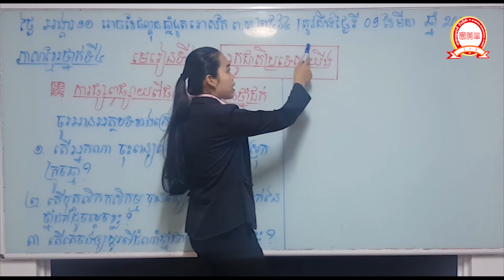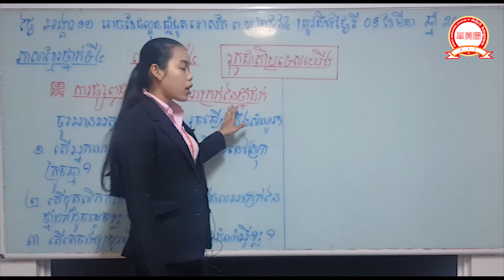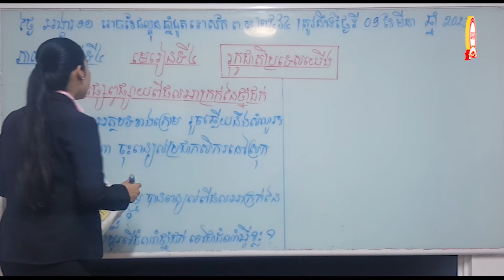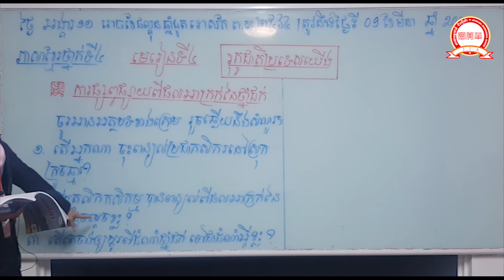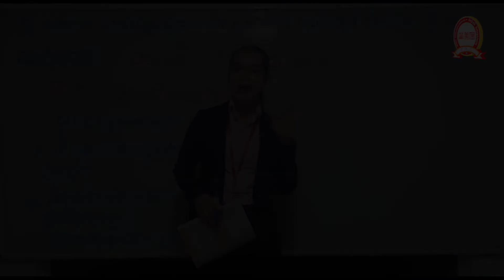ភាសាខ្មែរថ្នាក់ទី៤ មេរៀនទី៤ រុក្ខជាតិប្រទេសយើង បង្រៀនដោយ៖ អ្នកគ្រូ ឆើត ស្រីនុត